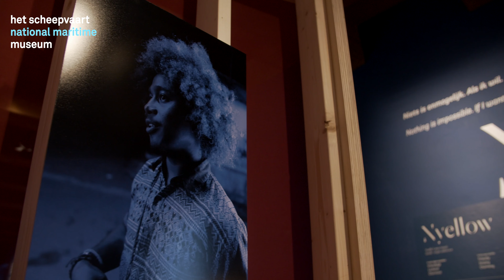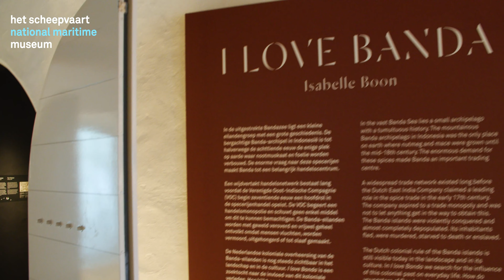Minicollege I love Banda #2: jong op Banda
Fotograaf Isabelle Boon raakt op de Banda-eilanden gefascineerd door de jonge generatie en bouwde een band met ze op. In een serie minicolleges vertelt ze meer over haar ervaring.

De Molukse Banda-eilanden zijn onlosmakelijk verbonden met de maritieme geschiedenis van Nederland. Vanuit de vraag hoe het bewogen verleden doorwerkt naar het heden en de toekomst, fotografeerde Isabelle Boon de jongeren van de eilanden.

Te zien t/m 7 november 2021: Isabelle Boon - I love Banda.